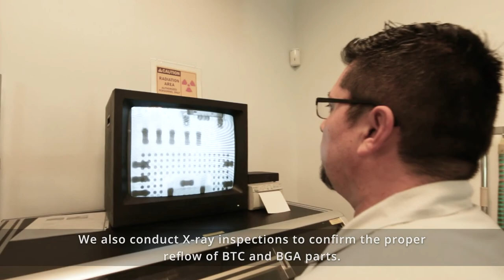NAS Electronics | Facility Tour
Our state-of-the-art facility enables our team to manufacture tens of thousands of boards every month with impeccable quality. From the (climate controlled) ceiling to the (ESD) floor, our facility boasts multiple SMT lines, wave and selective soldering lines, a through-hole and rework lab, box build and mechanical assembly lines, and pallet and raw material storage areas. Want to schedule your facility tour?